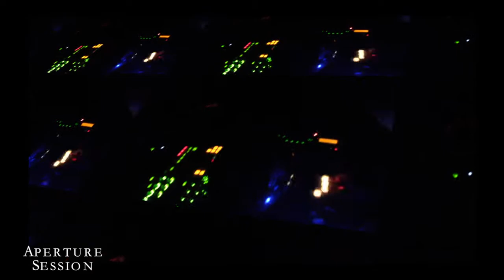Sandy Frank - Silver Laboratory (aperture sessions)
Sandy Frank perform "Silver Laboratory" live in the aperture studio.
Recorded 11/March/2014.

directed - sid yuuri from intiki
edits  -  sid yuuri
lighting effects  -  shinichi takahashi from intiki
recording  -  ryosuke
camera  -  intiki